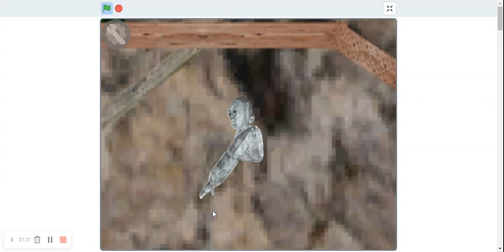ayo gorilla tag in scratch